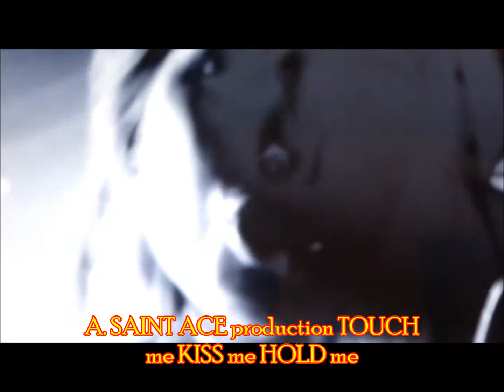Inspirations "Touch me Kiss me Hold me "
Absolute classic track! The epitome of sixties girl group sound ,great to dance to perfect foot tapping beat .ACE